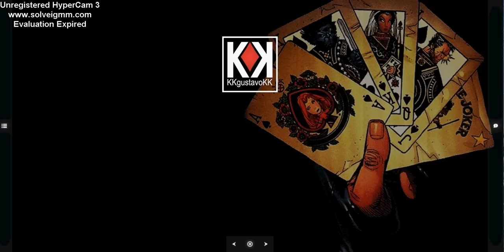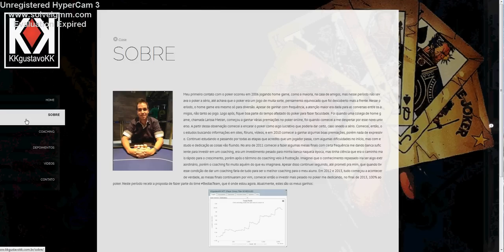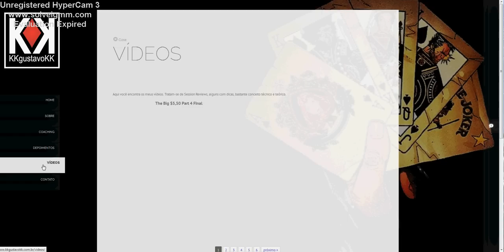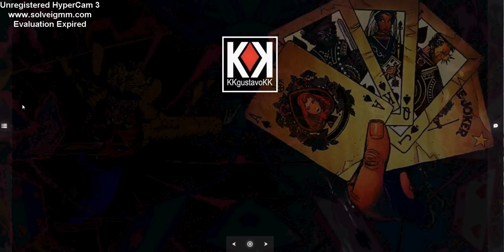Site www kkgustavokk com br